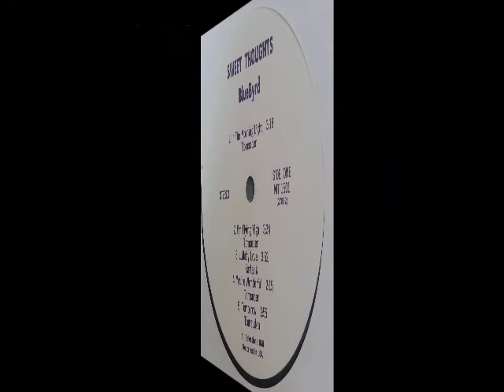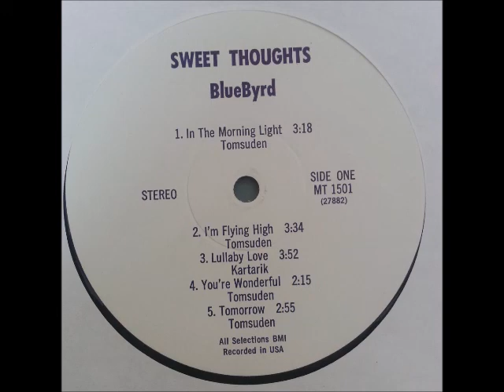Bluebyrd - A1. In The Morning Light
Bluebyrd - Sweet Thought (No Label, Us)